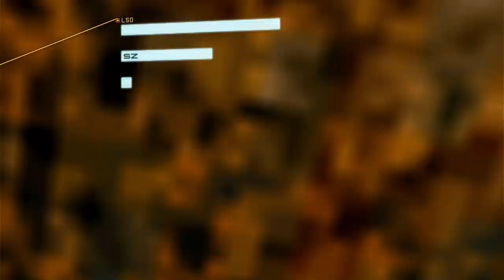"Metal Gear Solid Rising: Revengeance Part 3 - Pengungkapan Kengerian: Eksperimen Anak-Anak!"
Selamat datang di seri gameplay Metal Gear Solid Rising: Revengeance! Bersama [Emu08], kita akan memulai petualangan epik ini dan menjelajahi dunia yang penuh aksi dan misteri. Saksikan gameplay walkthrough ini dengan komentar dan panduan yang mendalam.